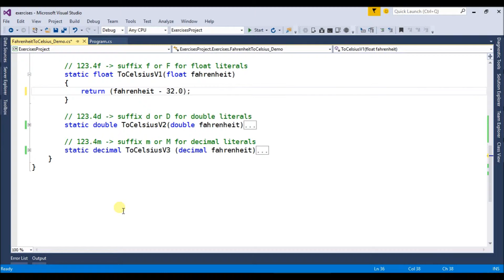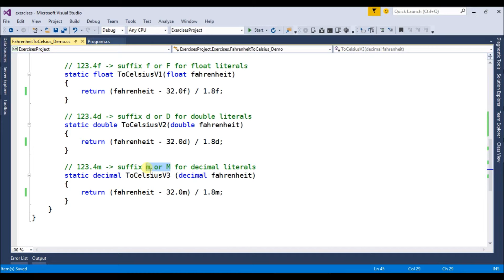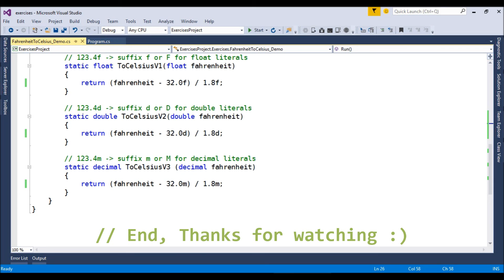fahrenheits to celsius in c#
Program to convert Fahrenheits to Celsius in C#

Also,
differences of using float, double and decimal
and
formatting a float into a string with two digits after floating point

Fahrenheit (symbol °F) is a temperature scale based on one proposed in 1724 by the German physicist Daniel Gabriel Fahrenheit (1686–1736), after whom the scale is named.

Play Lists